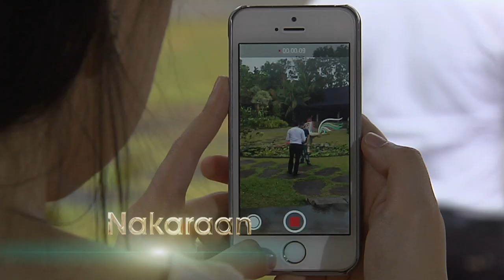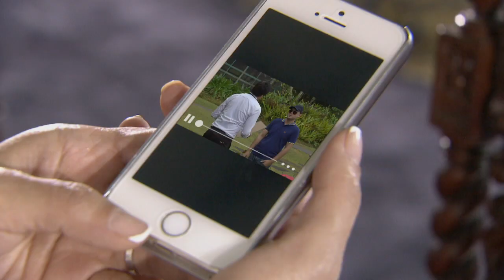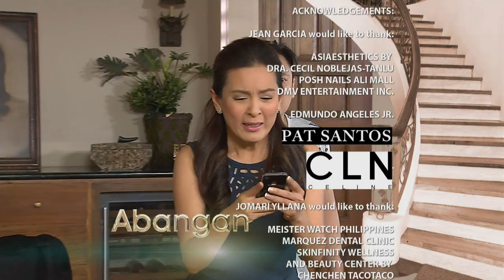The Half Sisters: Full Episode 200